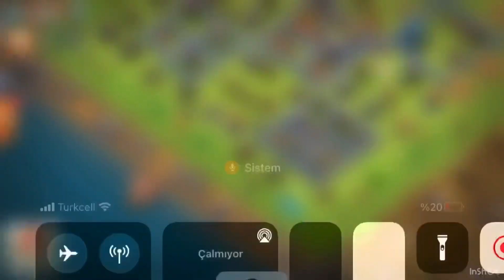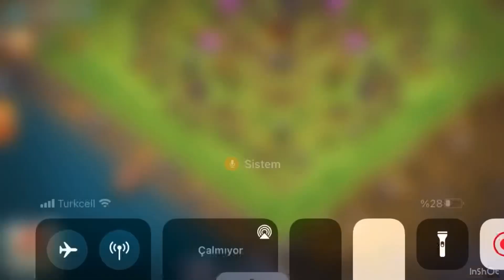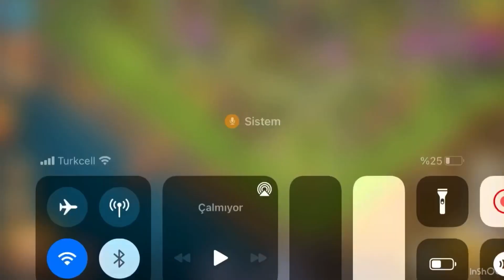CLASH OF CLANS KÖY İNCELEMESİ SERİSİ #2 BU KÖYLER GELİŞECEKKK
Merhaba arkadaşlar sevdiğiniz clash of clans köy inceleme serisinin ikincisi yayında. Sizce köyler nasıl ne düşünüyorsunuz?

Uzun süredir video çekemiyodum yavaş yavaş videolae çekmeye başlayacağım.

Yakında clas of clans klan ligi ve klan savaşları videoları gelecek.

Talep olur ise clash of clans th12 ye geçiş videosu çekebilirim veya th10 ganimet kasma, th10 klan savaşları veya th11 klan savaşları videoları çekebilirim.

Clash of clans th8
Clash of clans th9
Clash of clans th10
Clash of clans th11
Clash of clans th12
Clash of clans köy inceleme
Clash of clans düzen
Th11 war
Th10 war
Th12 war base
Th11 ganimet kasma
Th12 ganimet kasma
Th12 geçiş
Th11 geçiş
Th10 geçiş
Clash of clans hızlı gelişme
Clash of clans yeşil taş
Clash of clans cadı golem saldırıları
Clash of clans lav tazı balon